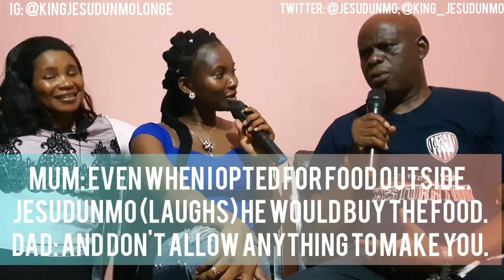WE HAD 6 MISCARRIAGES & WORKED THROUGH BARRENNESS, PAINS, FEARS AND TEARS. ROYAL CONVERSATIONS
This is a very special video.

Share any experience you had at any point with botched dreams and

With this video, the launch of a new show on my YouTube channel begins and the topic today is "How to handle miscarriages/Barrenness."

The special guests today are my parents who have been together for about 33 years and have had about six miscarriages.

In this video, they discuss how they handle barrenness especially the miscarriages and dished a break down of what worked for them, how they pulled through, so that others can learn.

I recommend this video for every couple, old or young and any family (individual member or group going through a hard time).

Xoxoxo

King Jesudunmo.

A list of my videos.

2)How to Ace bar finals (Well, hear from me and others how we made first class):

3) Ten ways on how to change your life : How I am doing mine.💪🏾👏🏾

4) First Appearance in court.

7) Toxic masculinity: What I saw when I went to prison.

12) Spicy noodles challenge. I'm Yoruba.

14)  I'm Gemini .Zodiac signs???
My take.